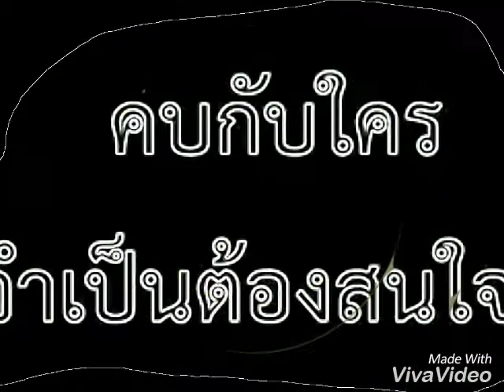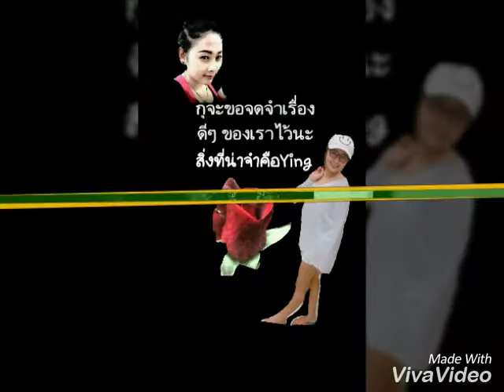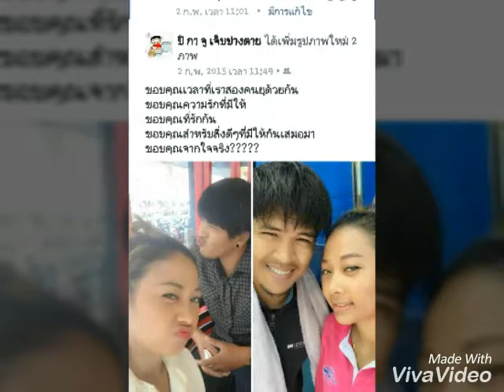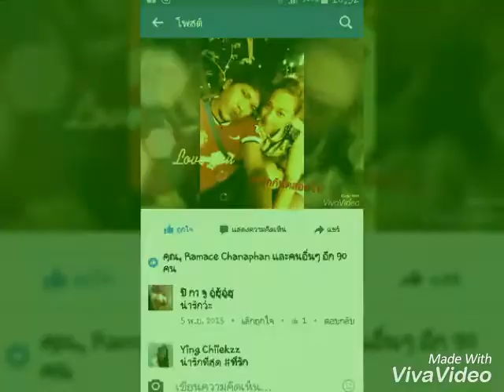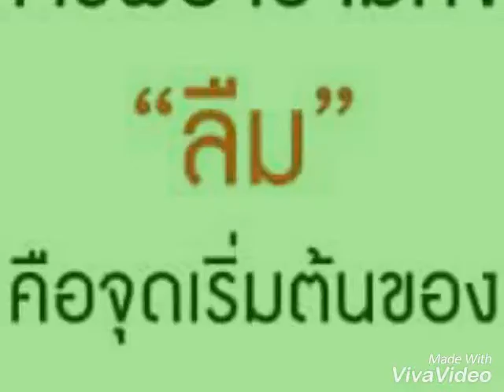รักเธอมากขนาดจนเราแทบบ้า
รักหญิงที่สุดนะ